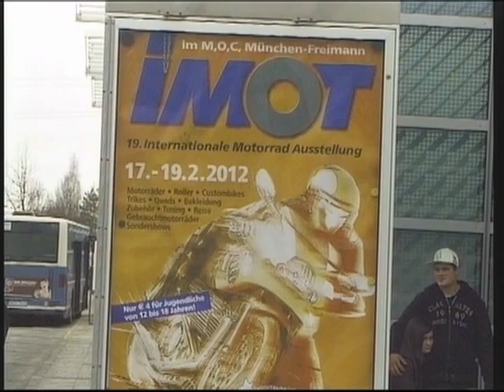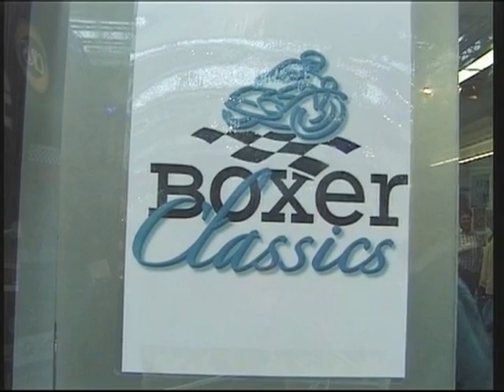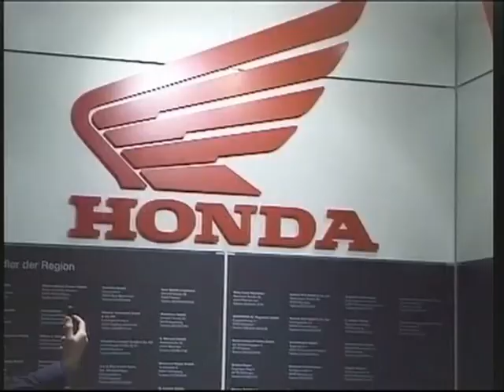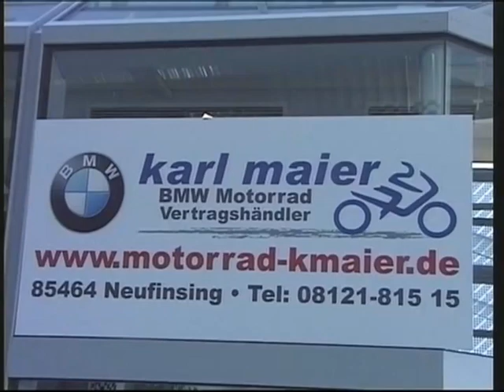IMOT 2012 - mit Stefan Bradl Autogrammstunde